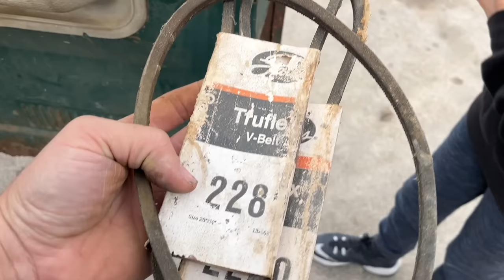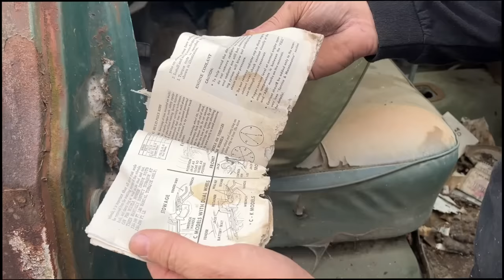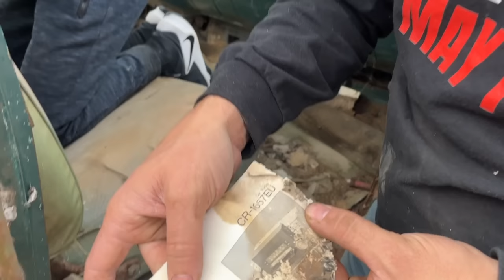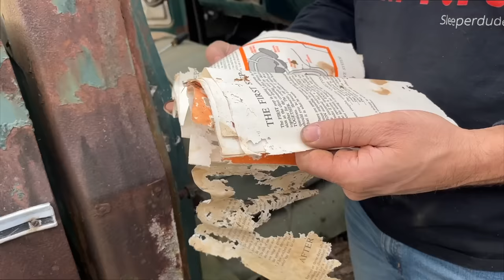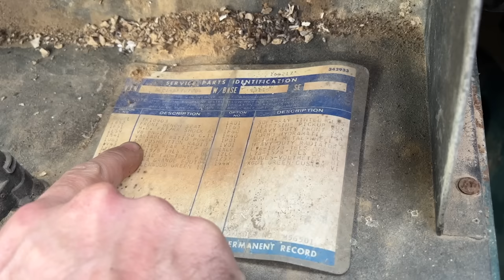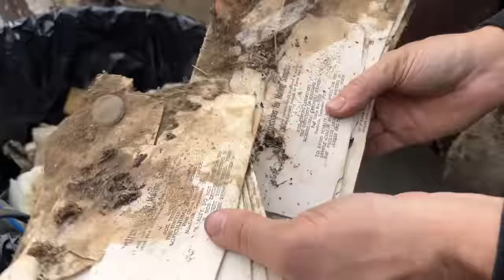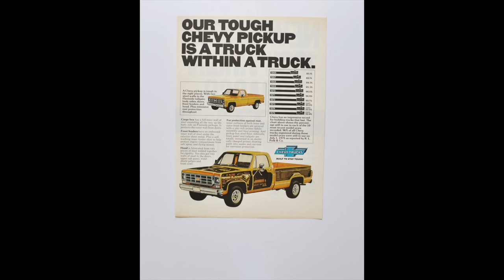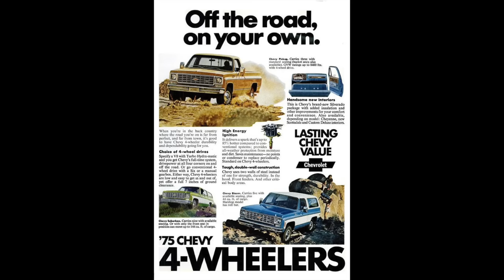Can we get it out of the creek? What's wrong with the transmission? 76 GMC K15 4X4.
Well after getting the old 76 GMC K15 stuck in the creek, and having to leave it there for a few weeks because of the rain we are back to try to get it un-stuck. In this video we are going to pressure wash the mud off this thing and then diagnose why the transmission and four wheel drive is not working correctly. If you didn't see the will it start video this truck has been sitting in the woods since 1984 (38 years!), which means it was only driven by the original owner for 8 years. It only has 55,000 miles on the odometer and when we took the heads off the 350 engine it had no ridge at the top of the cylinders further confirming the low miles. We plan to get this truck completely drivable where we can take it off roading soon. Hope you like the video.

Go to Truckersfund.org to donate or get assistance from St.Christophers Truckers Relief Fund